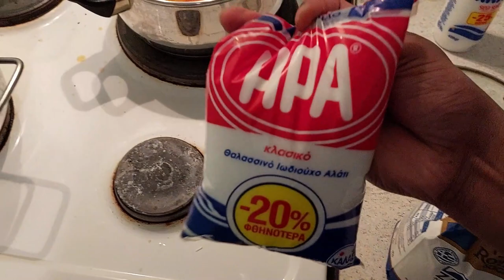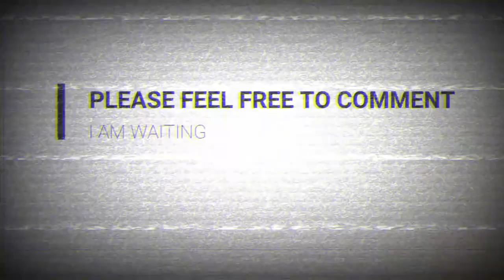GREECE VLOG#19 |എന്തിനോ വേണ്ടി തിളയ്ക്കുന്ന സാമ്പാർ | ഒരു സാമ്പാർ വച്ച കഥ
Greece (Greek: Ελλάδα, romanized: Elláda, [eˈlaða]), officially the Hellenic Republic,[b] is a country located in Southeastern Europe. Its population is approximately 10.7 million as of 2018; Athens is its largest and capital city, followed by Thessaloniki. Situated on the southern tip of the Balkans, Greece is located at the crossroads of Europe, Asia, and Africa. It shares land borders with Albania to the northwest, North Macedonia and Bulgaria to the north, and Turkey to the northeast. The Aegean Sea lies to the east of the mainland, the Ionian Sea to the west, the Cretan Sea, and the Mediterranean Sea to the south. Greece has the longest coastline on the Mediterranean Basin and the 11th longest coastline in the world at 13,676 km (8,498 mi) in length, featuring many islands, of which 227 are inhabited. Eighty percent of Greece is mountainous, with Mount Olympus being the highest peak at 2,918 meters (9,573 ft). The country consists of nine traditional geographic regions: Macedonia, Central Greece, the Peloponnese, Thessaly, Epirus, the Aegean Islands (including the Dodecanese and Cyclades), Thrace, Crete, and the Ionian Islands.